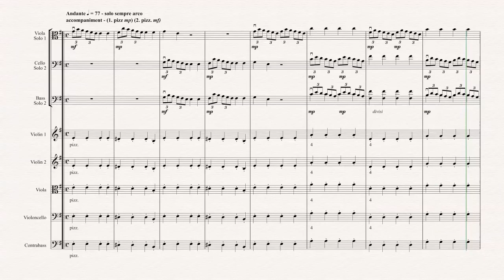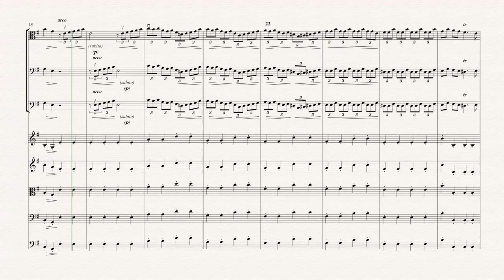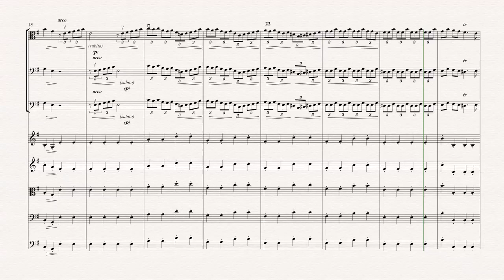Concerto for 2 Mandolins in G Major - Andante 2nd movement - Viola, cello, bass - ROSOP